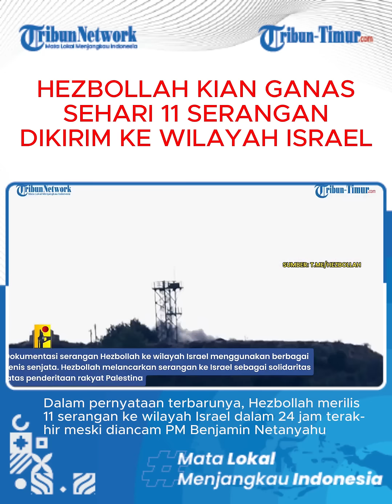🔴 Abaikan Ancaman PM Netanyahu, Hezbollah Malah Lancarkan 11 Serangan ke Wilayah Israel dalam 24 Jam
TRIBUN-TIMUR.COM - Pasukan Hezbollah kembali memborbardir wilayah Israel dalam 24 jam terakhir. Dilansir pernyataan resmi Hezbollah 10 Desember, 11 serangan dilancarkan ke wilayah Israel dengan berbagai jenis senjata.

Perdana Menteri Israel, Benjamin Netanyahu, Kamis 7 Desember 2023 memberikan peringatan kepada Hizbullah Lebanon setelah serangan rudal oleh kelompok tersebut menewaskan seorang warga sipil Israel di bagian utara negara itu.

Militer Israel menyebut pejuang Hizbullah melakukan serangan dengan rudal antitank pada Jumat (8/12/2023) di Israel bagian utara. Netanyahu mengancam bahwa jika Hizbullah memulai perang, mereka akan mengubah Beirut dan Lebanon selatan menjadi seperti Gaza dan Khan Younis.

Hizbullah, yang mendukung kelompok militan Palestina Hamas, mengklaim salah satu dari 11 serangan pada Jumat tersebut menargetkan barak Israel di desa Mattat yang berbatasan dengan Lebanon.(*)